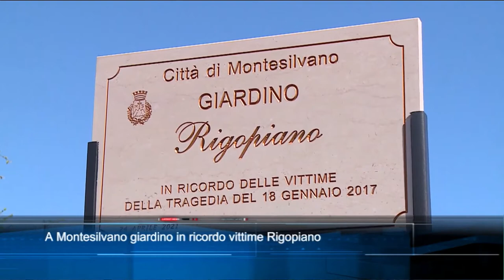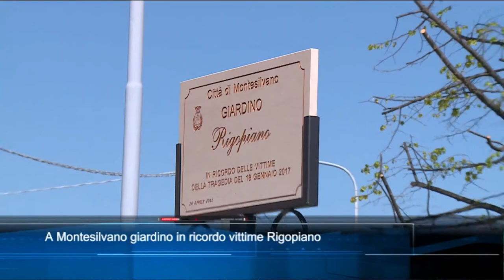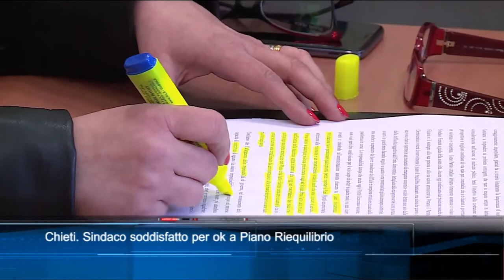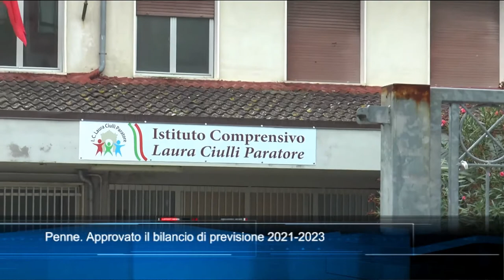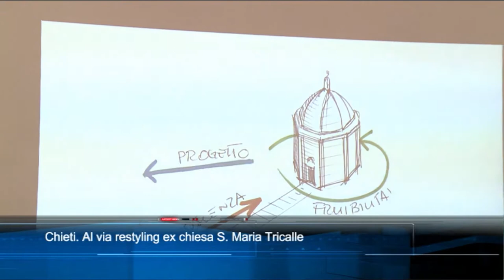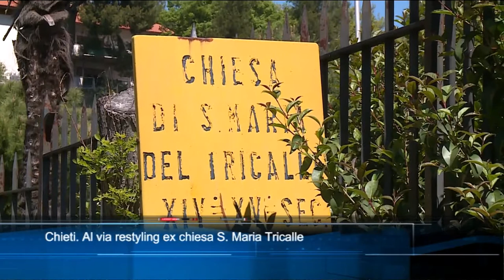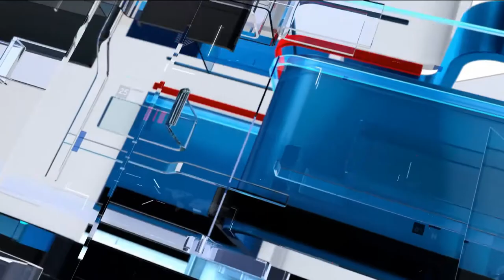TgSei edizione delle 19 di sabato 24 aprile 2021